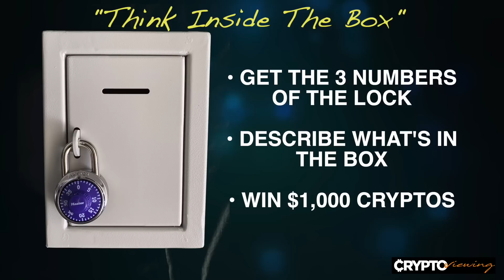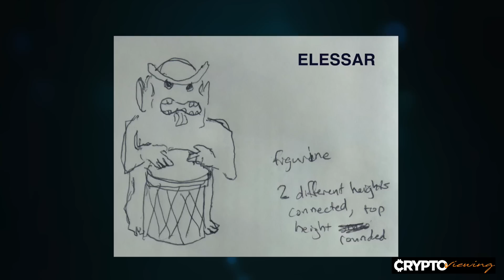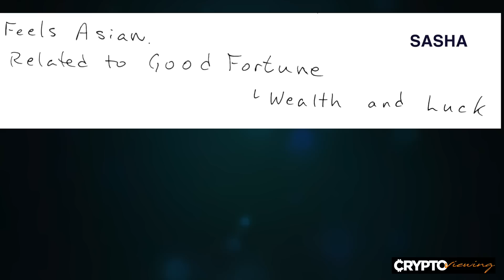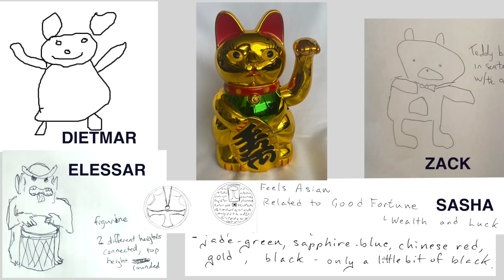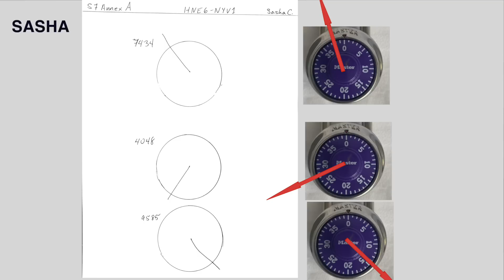We Proved Remote Viewing And Psychic Skill! "What's In The Box" Contest Winner Announced!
See the results of our experiment proving remote viewing and psi functioning is real. Congratulations to the winners.